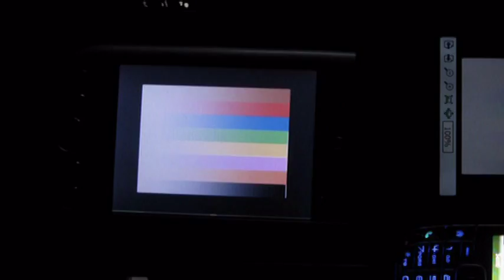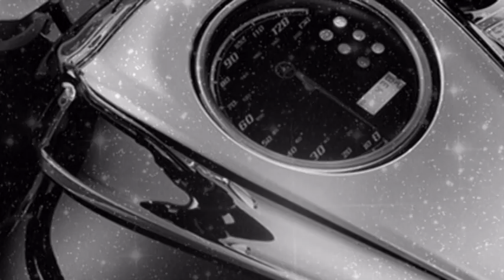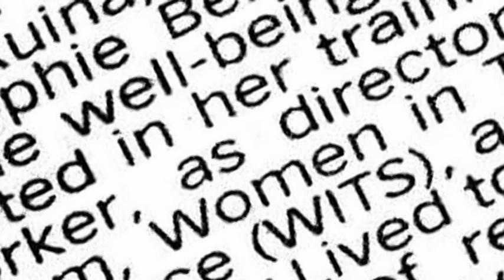Nyzz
TK! @ alberto funes hermosa 2009